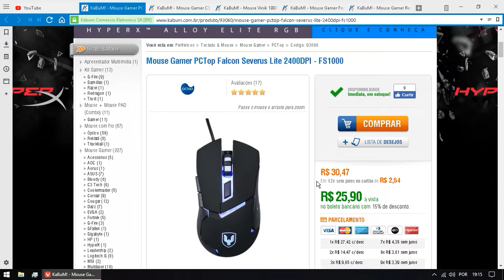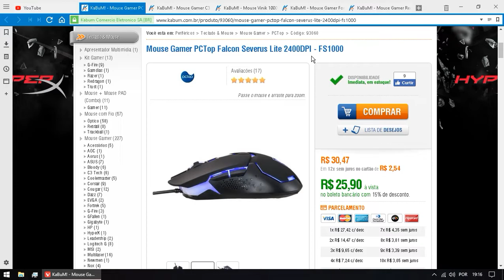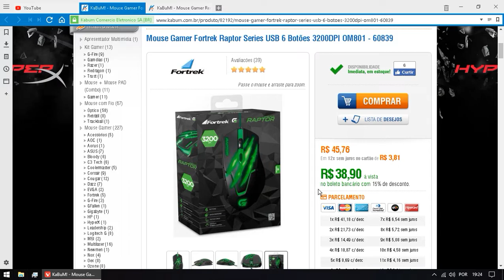Mouses Gamers até 50 REAIS - Mouses baratos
Vídeo atualizado, assistam

Meu Instagram para vocês tirarem suas dúvidas, segue lá